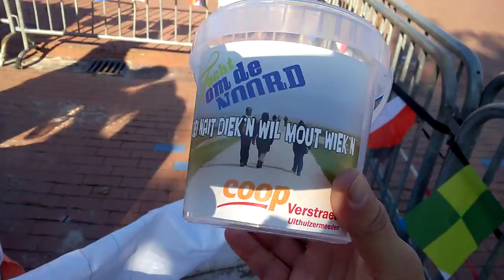TODN 2017 - Korte filmpjes